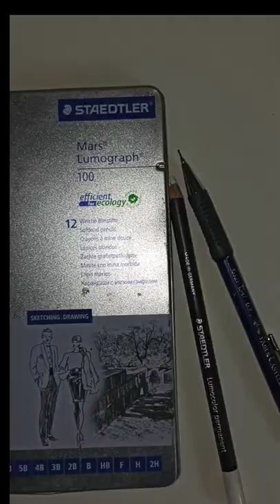How to draw Realistic Portrait ،🌹🌹😍😍art